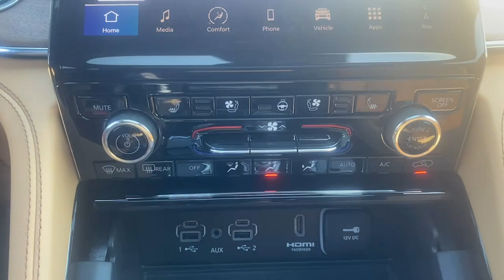2024 Jeep Grand_Cherokee_L Summit, Union County, Bridgewater, Somerset, Morris County R8522459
Bright White Clearcoat New 2024 Jeep Grand_Cherokee_L Summit Reserve available in 267 Broad Street, Summit, New Jersey at Salerno Duane CDJR. Servicing the Summit, Union County, Bridgewater, Somerset, Morris County area.

Grand_Cherokee_L Summit Reserve
2024 Jeep Grand_Cherokee_L Summit Reserve - Stock#: R8522459

Bright White Clearcoat 2024 Jeep Grand Cherokee L Summit 4WD 8-Speed Automatic HEMI 5.7L V8 Multi Displacement VVT 10 Speakers 19 Speakers High Performance Audio 2nd Row Manual Window Shades 3.45 Rear Axle Ratio 3rd row seats: split-bench 4-Wheel Disc Brakes 950 Watt Amplifier ABS brakes Active Noise Control System Adaptive suspension Advanced Protech Group IV Air Conditioning Alloy wheels AM/FM radio: SiriusXM with 360L Anti-whiplash front head restraints Audio memory Auto High-beam Headlights Auto-dimming door mirrors Auto-dimming Rear-View mirror Auto-leveling suspension Automatic temperature control Brake assist Bumpers: body-color Compass Delay-off headlights Deluxe Headliner Driver door bin Driver vanity mirror Dual front impact airbags Dual front side impact airbags Electronic Stability Control Emergency communication system Four wheel independent suspension Front anti-roll bar Front Bucket Seats Front Center Armrest w/Storage Front dual zone A/C Front fog lights Front License Plate Bracket Front Passenger Interactive Display Front reading lights Fully automatic headlights Garage door transmitter Genuine wood dashboard insert Genuine wood door panel insert Gloss Black Exterior Accents Heads-Up Display Heated door mirrors Heated front seats Heated rear seats Heated steering wheel High Altitude Package Illuminated entry Interior Rear Facing Camera Knee airbag Leather steering wheel Low tire pressure warning Luxury Tech Group V Memory seat Nappa Leather Seats Navigation System Neutral Gray Exterior Accents Night Vision/Pedestrian-Animal Detection Normal Duty Suspension Occupant sensing airbag Outside temperature display Overhead airbag Overhead console Painted Door Cladding Palermo Leather Door Trim Palermo Leather Seats Panic alarm Passenger door bin Passenger vanity mirror Power door mirrors Power driver seat Power Fold Seatbacks Power Liftgate Power moonroof Power passenger seat Power steering Power windows Quick Order Package 25U Summit Reserve Radio data system Radio: Uconnect 5 Nav w/10.1 Display Rain sensing wipers Rear air conditioning Rear anti-roll bar Rear dual zone A/C Rear reading lights Rear seat center armrest Rear window defroster Rear window wiper Rearview Autodim Digital Display Mirror Reclining 3rd row seat Remote keyless entry Roof rack: rails only Security system Speed control Speed-Sensitive Wipers Split folding rear seat Spoiler Steering wheel memory Steering wheel mounted audio controls Summit Reserve Summit Reserve Badge Tachometer Telescoping steering wheel Tilt steering wheel Traction control Trip computer Turn signal indicator mirrors Two Tone Paint Group Variably intermittent wipers Ventilated front seats Ventilated Rear Seats Voltmeter Wheels: 20 x 8.5 Fully Painted Aluminum Silver Wheels: 21 x 9.0 Machined Face/Painted Aluminum Wheels: 21 x 9 Black Painted Aluminum Wireless Charging Pad. Not all customers qualify for all incentives. See Dealer for details. Price includes: $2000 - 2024 JEEP Retail Bonus Cash 24CRA1. Exp. 01/02/2025Family owned and operated: Salerno Duane is a neighborhood store that has been in business for over 35 years. Hundreds of new and preowned vehicles in stock. Buying a car shouldnt feel like a chore. We know how to make it easy and fun. We thrive on our reputation; come in and find out why.
BLACK CLEARCOAT,BRIGHT WHITE CLEARCOAT,WHEELS: 21 X 9 BLACK PAINTED ALUMINUM,HIGH ALTITUDE PACKAGE  -inc: Wheels: 21 x 9 Black Painted Aluminum  Painted Door Cladding  Gloss Black Exterior Accents  Neutral Gray Exterior Accents,TRANSMISSION: 8-SPEED AUTOMATIC (8HP75),TWO TONE PAINT GROUP,QUICK ORDER PACKAGE 25U SUMMIT RESERVE  -inc: Engine: 5.7L V8 HEMI MDS VVT  Transmission: 8-Speed Automatic (8HP75)  950 Watt Amplifier  Deluxe Headliner  Palermo Leather Door Trim  Summit Reserve Badge  Ventilated Rear Seats  Summit Reserve,ADVANCED PROTECH GROUP IV  -inc: Interior Rear Facing Camera  Head Up Display  Rearview Autodim Digital Display Mirror  Night Vision/Pedestrian-Animal Detection,ENGINE: 5.7L V8 HEMI MDS VVT  -inc: Hold N Go  GVWR: 6 900 lbs,FRONT LICENSE PLATE BRACKET,TUPELO/BLACK  PALERMO LEATHER SEATS,LUXURY TECH GROUP V  -inc: Wireless Charging Pad  2nd Row Manual